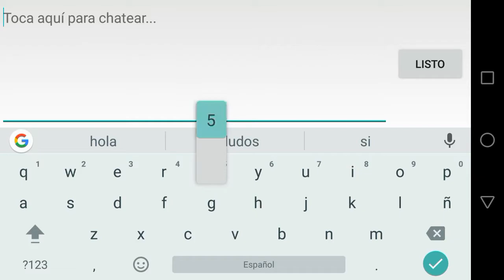Ataque en guerra Sammy vs Nivel 180 - 19.12.2016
Aldea de dificultad media-alta, con una distribución no apta para ataque con TP pero me arriesgue a usarlo, iba excelente pero los jadpanzer se apresuraron y sacaron las tropas del CU, de nuevo cometí ese error, el cual debo corregir. Enjoy